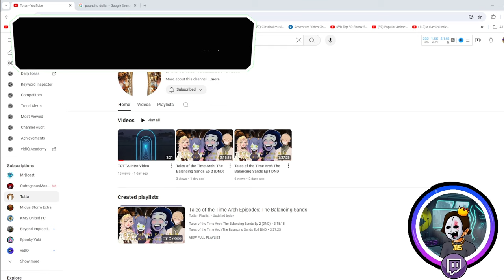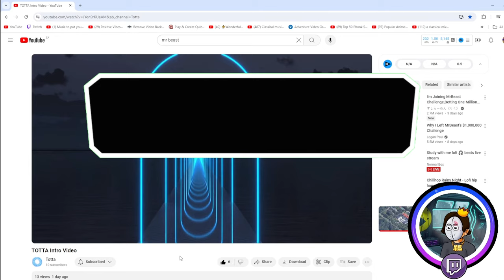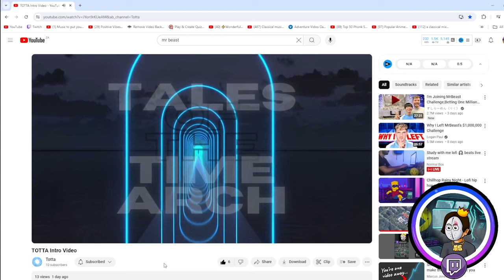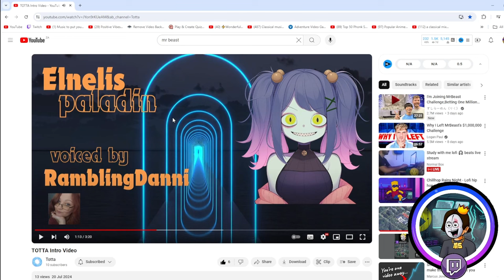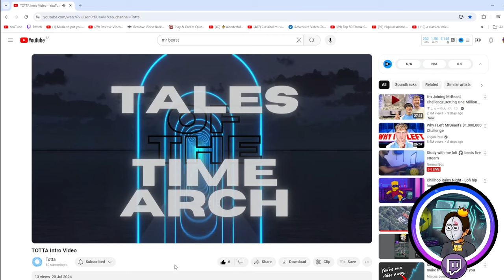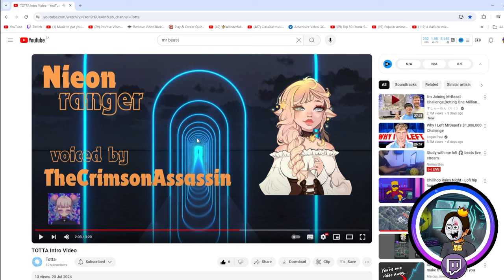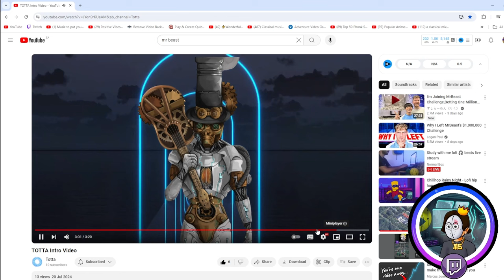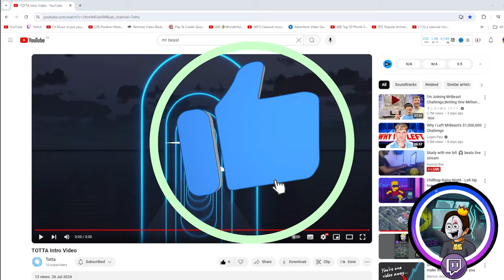TOTTA The Adventure is Set! - Midus Reacts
Original Video by @TimeArchTales

CODE: MIDUS

Kingdom Discord